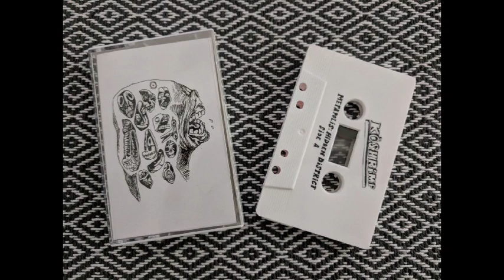KöSHRiMP - "METAPOLiS: HiDDEN DiSTRiCT" [Cassette rip]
This album was inspired by Fishmans, John Frusciante & Scientist.

all sounds from:
Casio SA-20
Casio CTK-2400
Honher L75 guitar
Yamaha RX-21 L drummachine

artwork by Tom Cochien